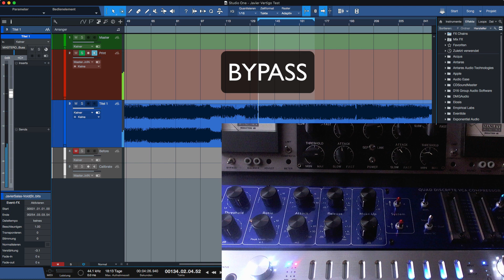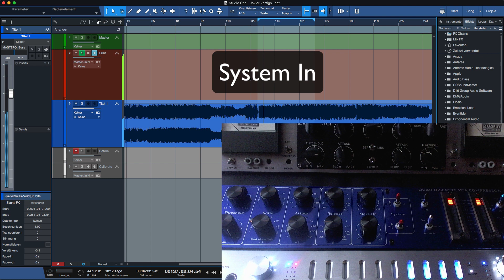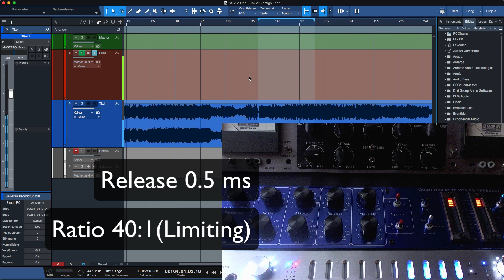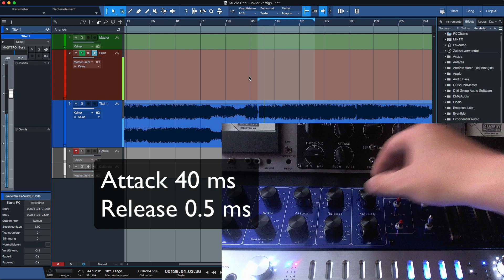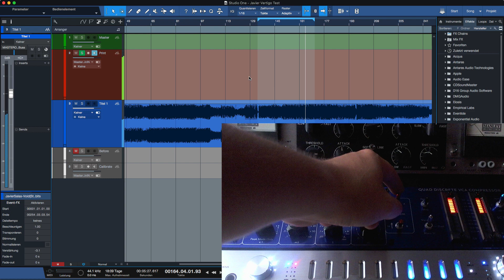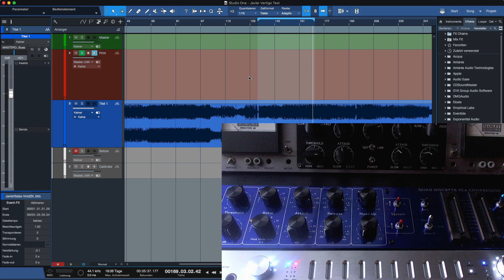Vertigo Sound VSC-3 Discrete Quad Compressor im Review - Teil 2/3 - Soundsamples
Wir haben André "Masterati" in seinem Sonority Lab Mastering Studio in Köln besucht. Hier haben wir den Vertigo Sound VSC-3, welcher den bereits legendären VSC-2 ablöst unter die Lupe genommen. Welche Neuerungen es gibt, ob der VSC-3 besser oder anders klingt als sein Vorgänger und wie sich die VSC-2 Plugin-Emulation gegen die Hardware schlägt erfahrt ihr in unserer 3-teiligen Review-Videoreihe.

Teil 1: Overview & Talk

Teil 2: Soundsamples

Teil 3: VSC-3 Hardware vs. PA VSC-2 Plugin-Emulation

Musik von Intro_P

Moderiert von Birger Nießen & André "Masterati"